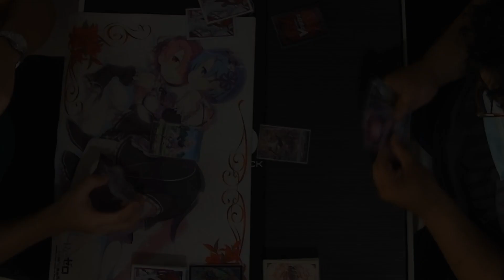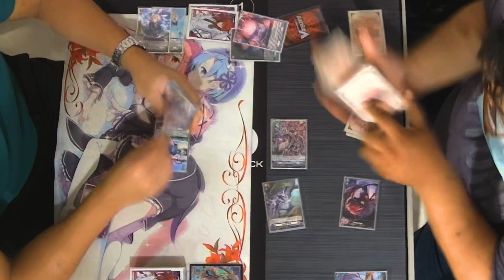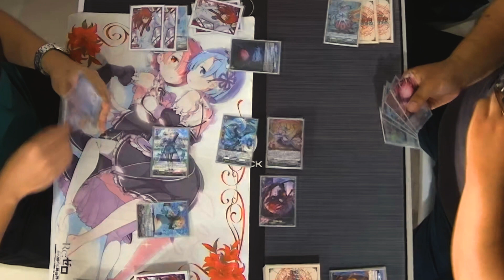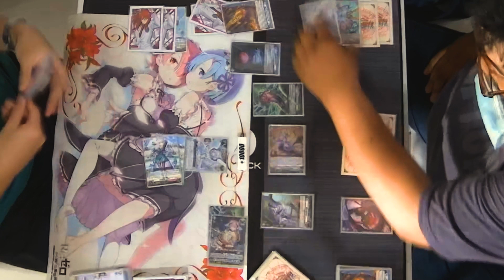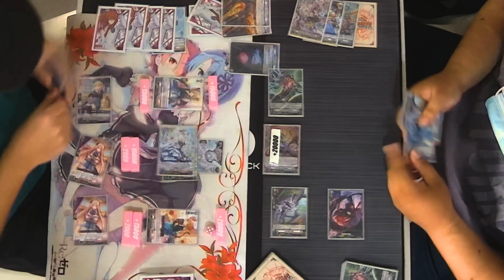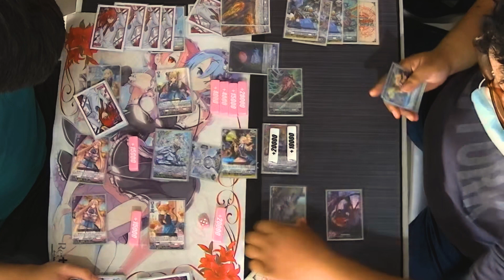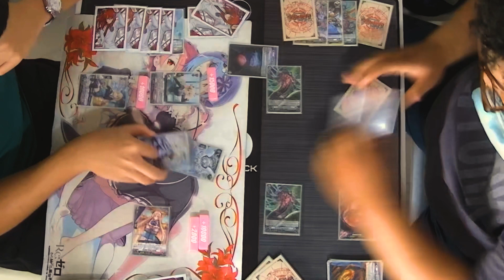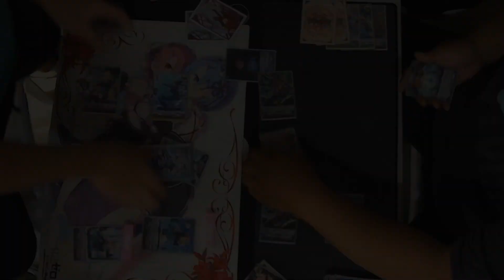Kairi vs Gravidia | Win-a-Box Tournament | STANDARD | Semifinals | Cardfight!! Vanguard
Player 1: Dane (Kairi)
Player 2: Mikhail (Gravidia)
Commentator: Xedd Gonzales and Aaron Cascon